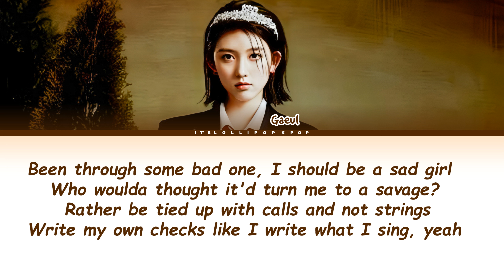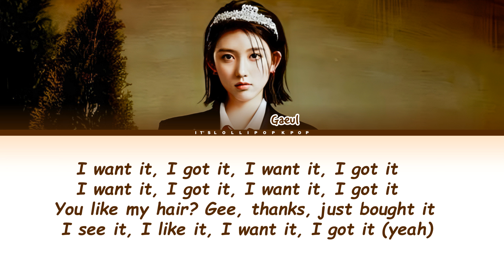GAEUL (IVE) '7 Rings' original by Ariana Grande 'Color Coded Lyrics' 가을 (아이브) '7 Rings' CLL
• Artist: GAEUL (IVE)
• Song ♫: 7 rings (Original by Ariana Grande)
• Album:
• Released: 2024.××.××